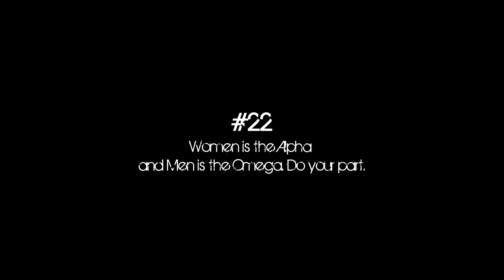#22 - Women is the Alpha and Men is the Omega, Do your part.